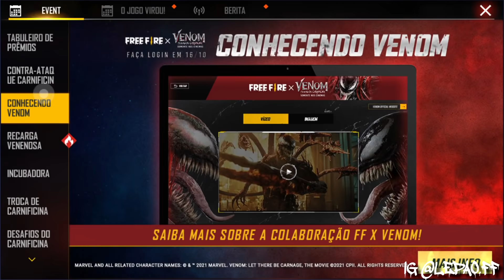First recharge buying 13500 DIAMONDS and exclusive packages🤑😲Helping a SUBSCRIBER ! 💎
Hello guys, in this video I made the first recharge of a free fire level 1 account. Every day I'm here helping my subscribers by donating diamonds and collecting legendary free fire skins.
This is my secondary channel helping players from all servers to fulfill the dream of buying the CR-7 character, buying the alok character, I also post videos, spending 10,000 diamonds, spending 5600 diamonds, and even videos, spending diamonds on the free fire.
Here on the channel I also post videos, opening boxes in the free fire, opening more than 1000 boxes in the free fire, and opening the collections of rarer boxes in the free fire.

@ lepao.ff